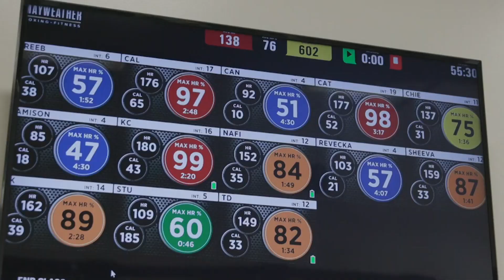Discovering Your Comedic Presence & Performing Stand-Up w/Michael Turner | The O'SHOW #478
Michael Turner is a stand-up comedian, based out of Los Angeles, California, who is performing at Stand Up Live! in Phoenix (Jan. 14-15).

Michael discusses his time at Arizona State University, getting his start during open-mics and Tempe Improv, meeting Darius Rucker backstage at one of his shows, being a diehard Cincinnati Bengals fan & so much more!